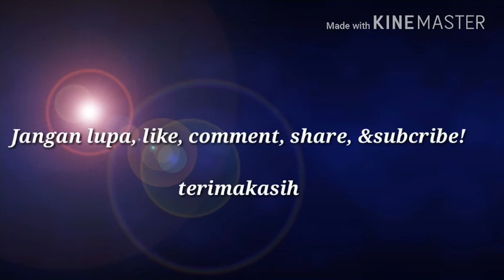Bacaan merdu surat ali imron ayat 190-194 | muhammad ariiq arkaan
Video ini di rekam pada tanggal 20 juli 2017
Di ruang kelas ponpes al-andalus